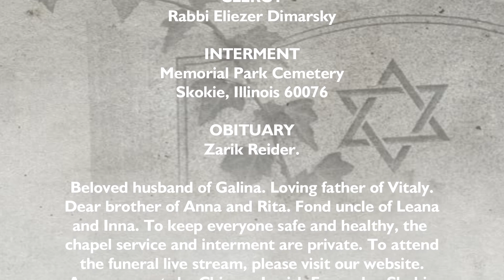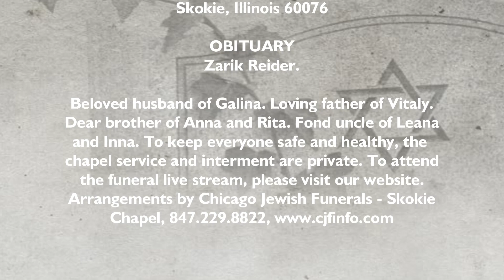Zarik Reider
Beloved husband of Galina. Loving father of Vitaly. Dear brother of Anna and Rita. Fond uncle of Leana and Inna. To keep everyone safe and healthy, the chapel service and interment are private.